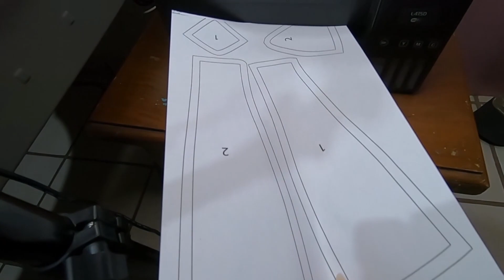Brazaletes Robin Fire Emblem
Tratando de actualizar más seguido, ahora estoy grabando los procesos de la mayoría de las comisiones que he hecho, espero les guste ver cómo trabajo :D

Comisión para Steven RS  ¡Gracias por tu confianza!